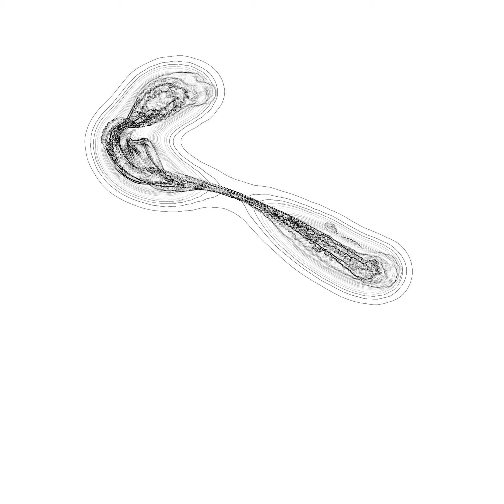Just alive (with no particular aim) 20210828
- teshnakamura 2021

A Java program, which I coded, draws Asias (somethings self-organizing) all day automatically with random parameters, it takes around 10 mins for an Asia; about 140 Asias a day.
Some look pretty cool while others are boring. I choose “Asia of the day” in those 140 and post it on Instagram every day.